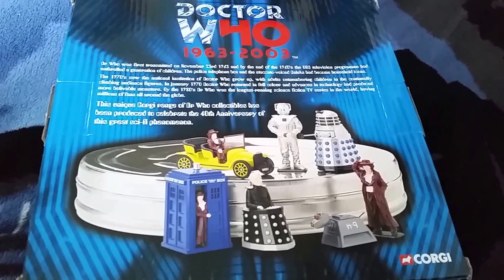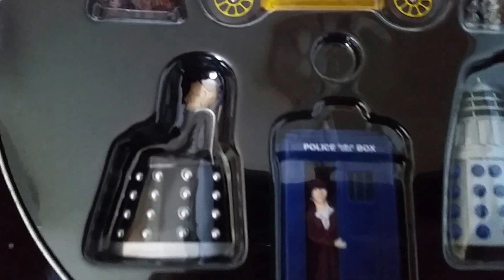DOCTOR WHO 40TH ANNIVERSARY GIFT SET.